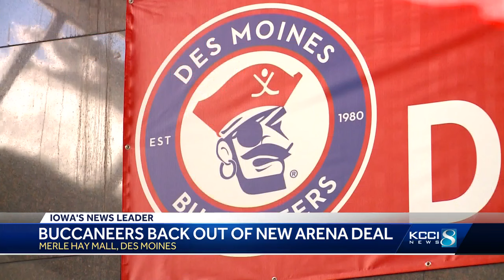Buccaneers back out of new arena deal